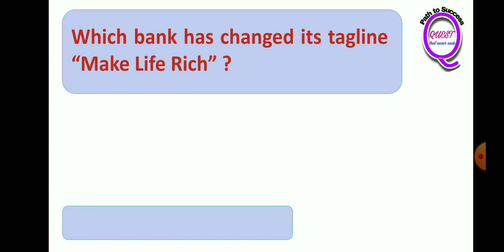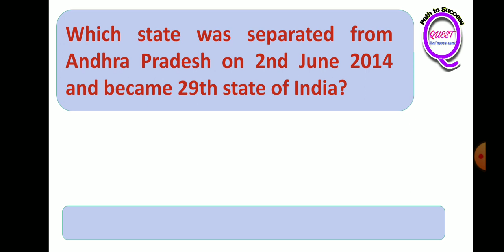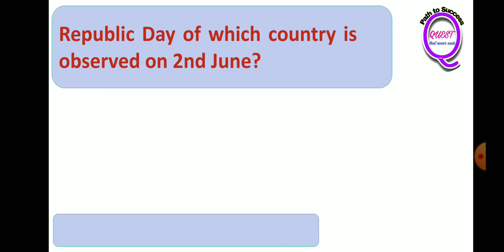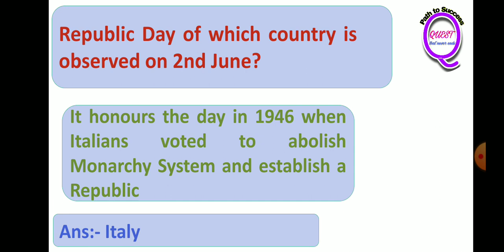General Awareness Practice Set //2 June 2023